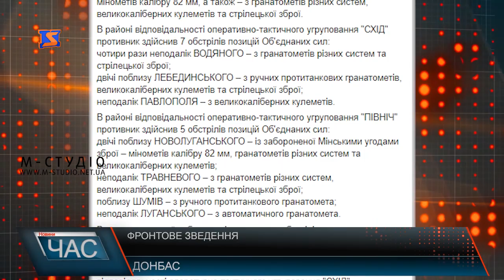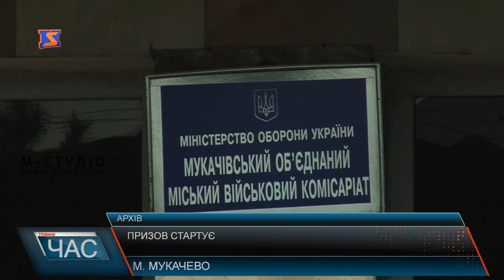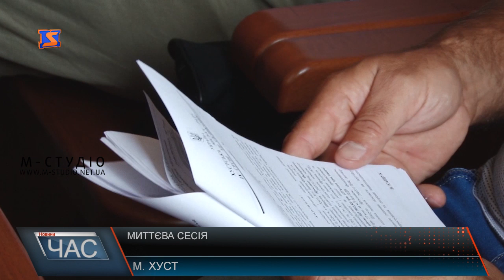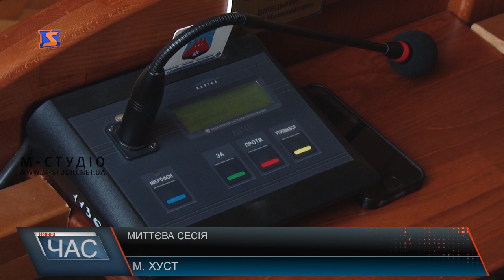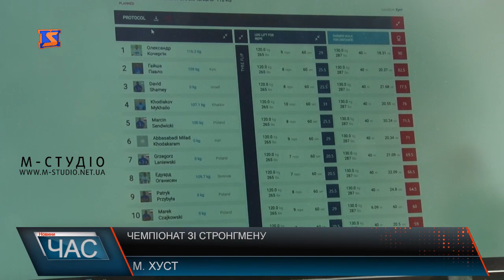Програма “ЧАС”. Hовини Закарпаття за 27 серпня 2019 року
Осінній призов на строкову службу. Відстрочка та звільнення від служби
Сесія Хустської міської ради. Єдність під час голосування
Художня виставка. Реалізм та стиль «Ню»
Світові змагання зі стронгмену. Результати та рекорди